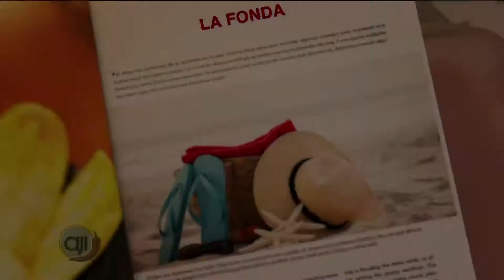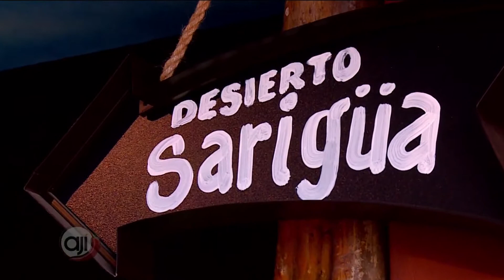La Fonda Típica ahora en Amador